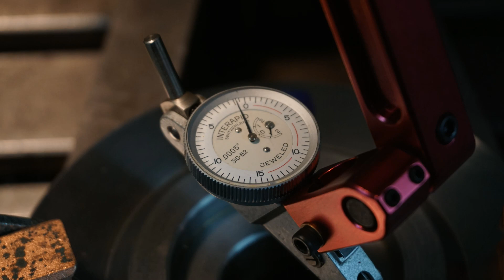Gearbox Shaft for Well Drilling Part 8: The Finale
This is the final video for the gearbox shaft build. In this episode I'll set up the shaft on parallels in a vertical position to easily drill and tap the hole through the end flange for the grease zerk. This is a good technique that can be utilized on many  long parts.
Afterwards I'll give you some pictures of the final outcome.

Thanks everyone who has been continuing to support my efforts here on youtube. I enjoy sharing the work I do and bringing you new content on the weekly basis.

Adam